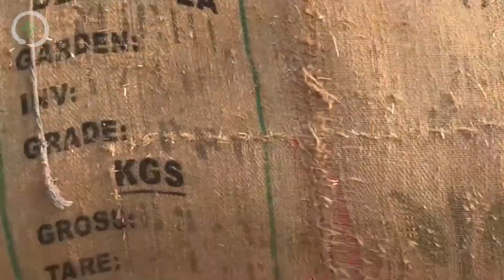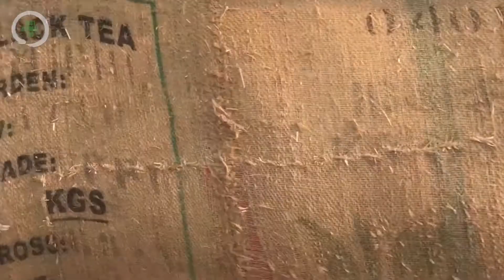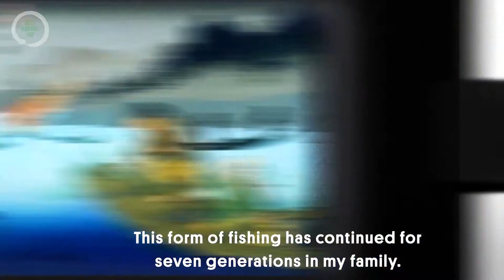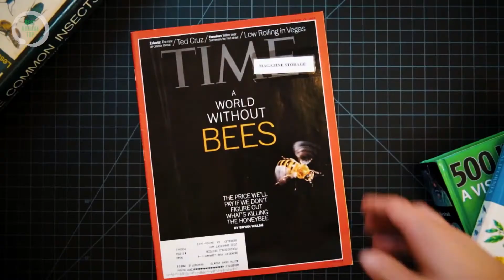Top 10 Animals Useful For Human Civilization [ Hindi ]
We know animals are very useful for us. We get many things from animals. Let us know some of the following uses of animals and the important things we get from them. Here We Present The List Of Top 10 Useful Animals To Humankind